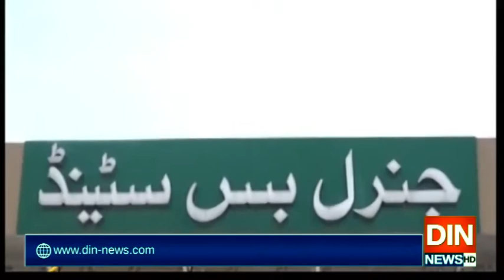سندھ کے ٹرانسپورٹرز بھی میدان میں آ گئے